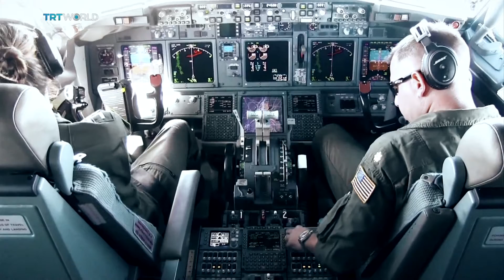The Newsmakers: the South China Seas dispute and Libya five years on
South China Sea Dispute
Countries have wrangled over territory in the South China Seas for centuries, but in recent years simmering tensions have been gaining heat.  But why are global super powers arguing over a collection of scarcely inhabited islands, sandbanks and rocky outcrops? The Newsmakers' Sandra Gathmann has this report.

Libya: 5 Years After the Revolution
This week marks five years since the beginning of the Libyan revolution. The country has been in chaos since the 2011 fall of long-time ruler Muammar Gaddafi.  Rival governments in the east and west of the country are fighting for power, while rebel groups and militias, including Daesh, are thriving in the power vacuum. Yvette McCullough takes a look at the current situation, where there's little optimism just after a UN-backed unity government has been announced.

Violence in Uganda
Violence has erupted in Uganda just days before the country is expected to vote in a presidential election.  At least one person has been killed in fighting between police and opposition supporters.